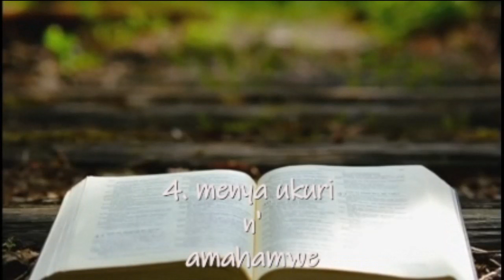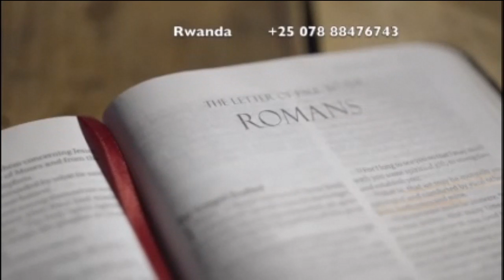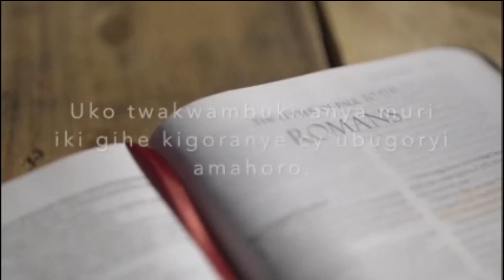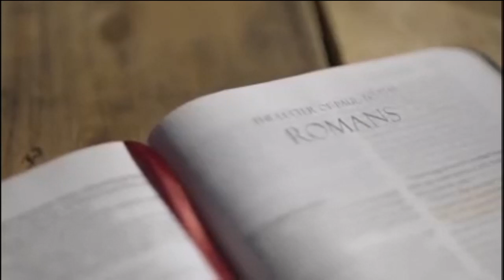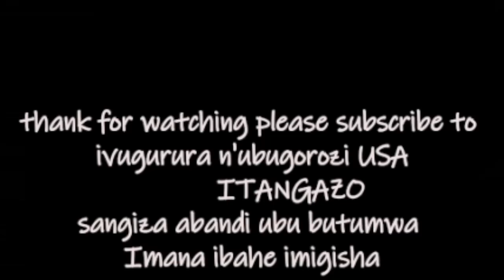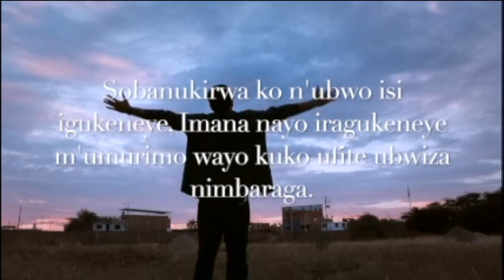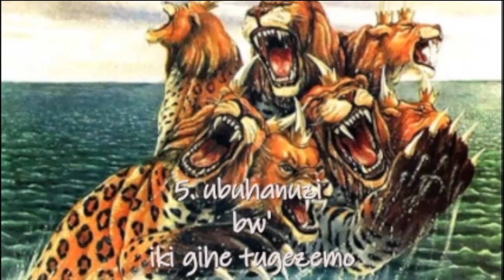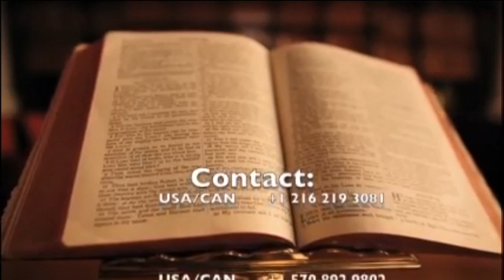Umuryango mwiza kandi muzima umwigisha: Daniel Ndizeye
aya ni amateraniro yabereye muri Kentucky taliki ya 07/11/2020